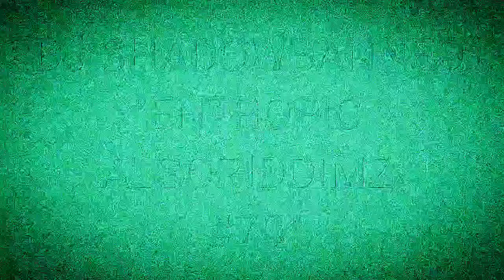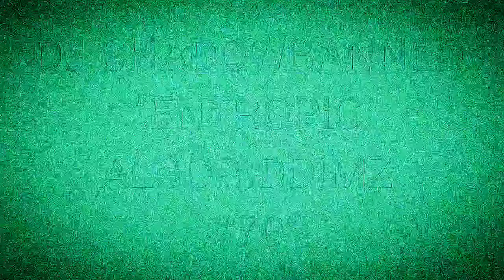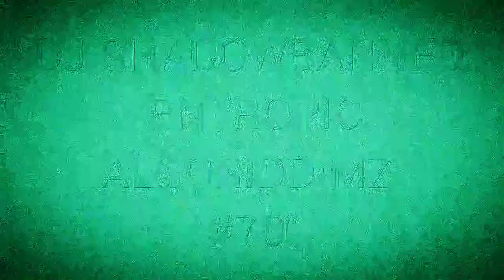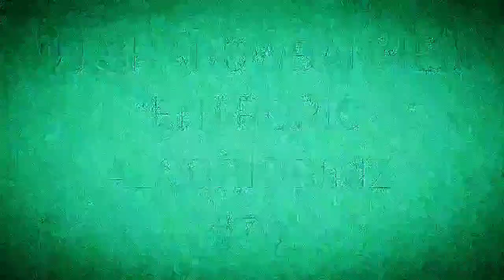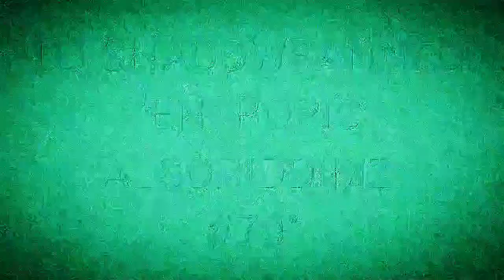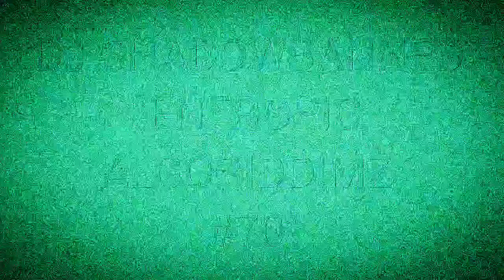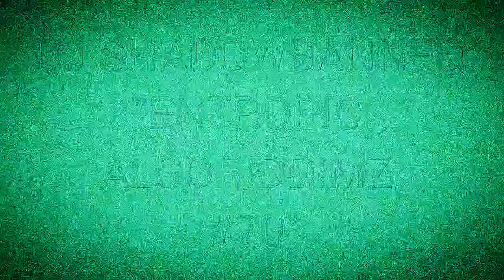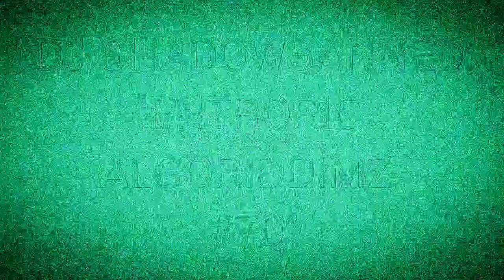DJ SHADOWBANNED - ENTROPIC ALGORIDDIMZ #70